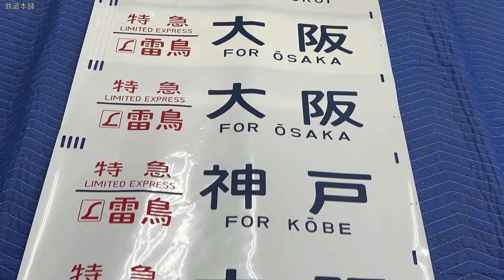5-175■方向幕 特急マリン 和倉温泉 特急雷鳥 姫路 糸魚川 特急加越 大阪 金沢 びわこライナー 米原 シュプール信州 他